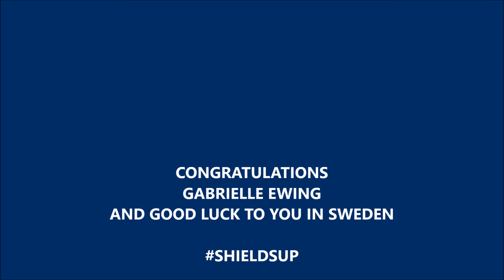Concordia Cavaliers' Gabrielle Ewing To Play For Skovde KIK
Concordia's Gabrielle Ewing has signed a contract to play for the Skovde KIK.